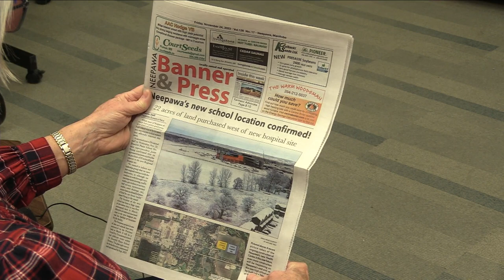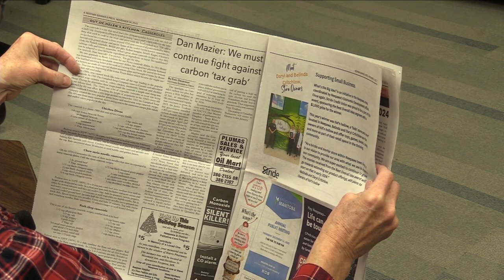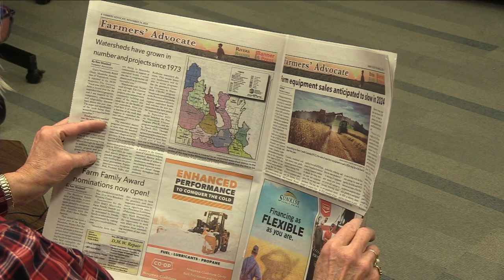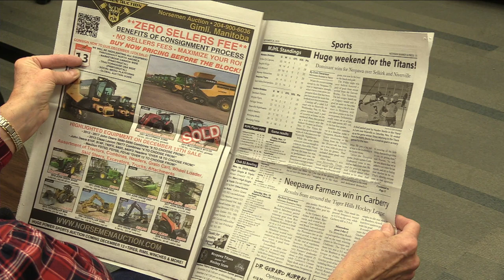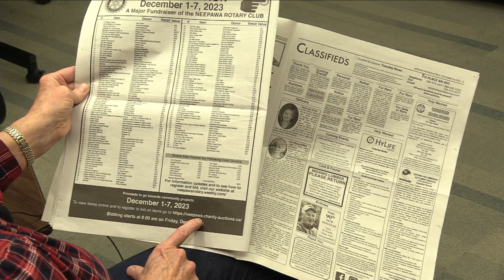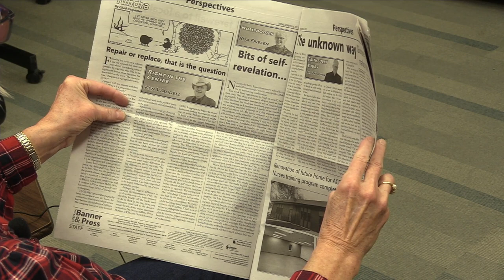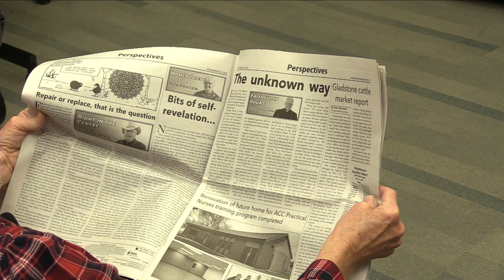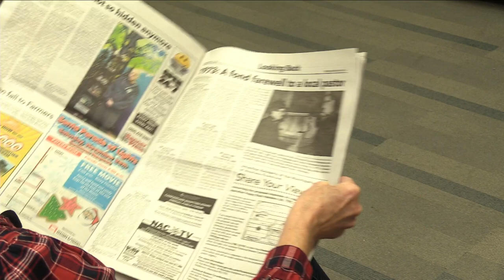NACTV Reads the News - November 24, 2023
Gwen Jacobsen reads the Neepawa Banner & Press for November 24, 2023.

In this issue:
- Neepawa's new school location confirmed
- Hid'n Hollow not so hidden anymore
- Dan Mazier: We must continue fight against carbon 'tax grab'
- Carberry Chamber Trade Show provides networking opportunities
- Titans' Gudnason named MJHL Star of the Week